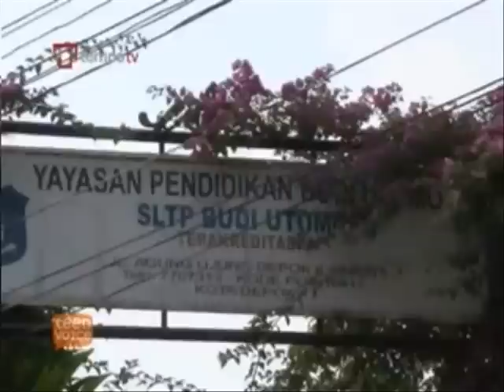APES gadis ini sudah diperkosa malah dikeluarkan dari sekolanya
INFO POLITIK SELEBRITI DAN SOSIAL MASYARAKAT SETIAP HARI

PAKET Bisnis STUDIO PHOTO
Bisnis ini sangat cocok bagi yang bergelut di bidang editing foto atau Cuma sekedar hoby foto editing atau yang memiliki konter HP dan konter lainya yang mendukung. Peluang ini sangat laris dan diminati oleh anak anak dan orangtuanya. saya sendiri sampai kewalahan menerima order jasa editing ini.

PAKET BISNIS INI BERISI
Template Baju militer anak
Video tutorial sara memasang wajahnya,make up,mengganti background. Dll.
X banner yg siap anda cetak
Display nama toko anda
Display daftar pilihan photo anak

anda tinggal potret wajah anaknya dengan ponsel anda dan drop ke leher baju yang telah tersedia dalam file PSD sehingga sangat mudah untuk menyesuaikan dengan topinya kemudian dihapus sekeliling rambutnya atau di cukur lalu ganti nama di badename dan kasih nama dan tanggal lahir anak lalu tinggal print selesai.
Biasanya saya jual dengan Harga untuk ukuran A4 Rp.25.000 dan A3 Rp.40.000

Harga 390.000 rb + Ongkos kirim keseluruh indonesia.
itu harga sudah nett..
Transfer ke rekening KE BRI No 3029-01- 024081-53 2